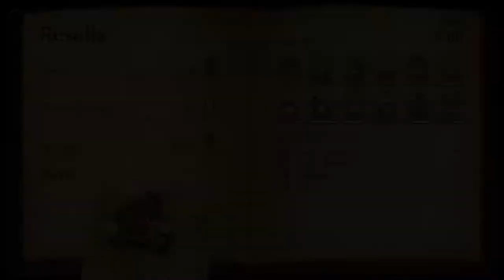Inside The Beast We Go! - Fuga: Melodies of Steel Part 31!